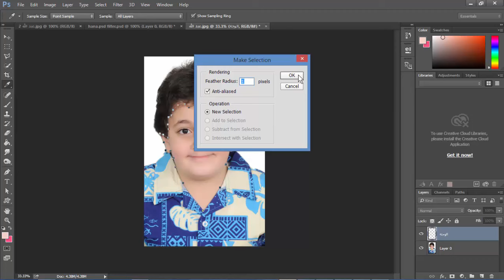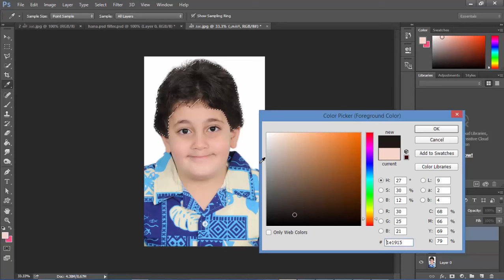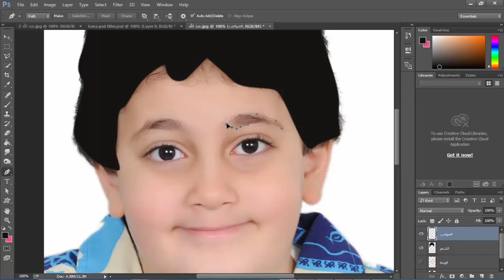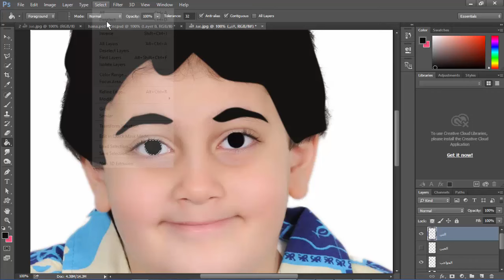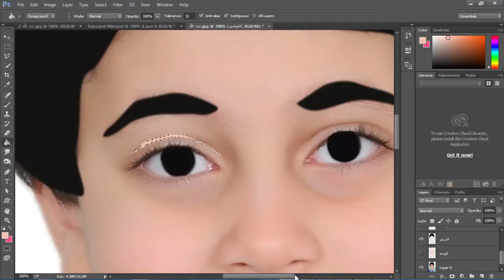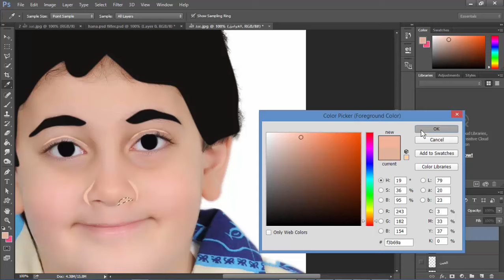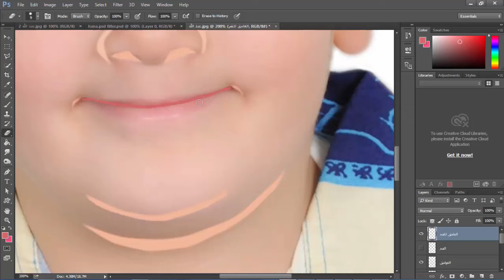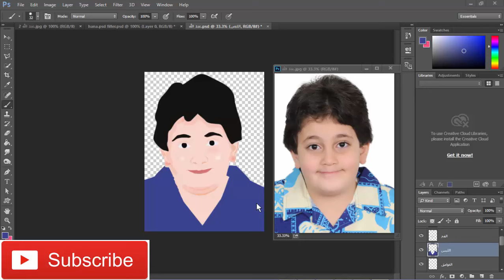الدرس 13 تعليم فوتوشوب للمبتدئين (تحويل صورة الى كارتون بالبن تول )photoshop CS6,CC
تعليم فوتوشوب للمبتدئين (تحويل صورة الى كارتون بالبن تول )photoshop CS6,CC